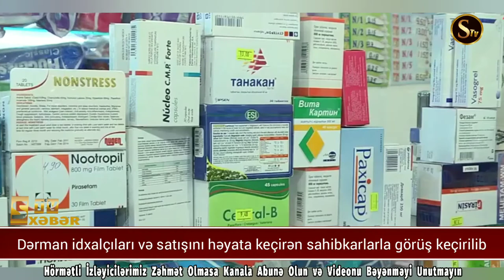Dərman idxalçıları və satışını həyata keçirən sahibkarlarla görüş keçirilib